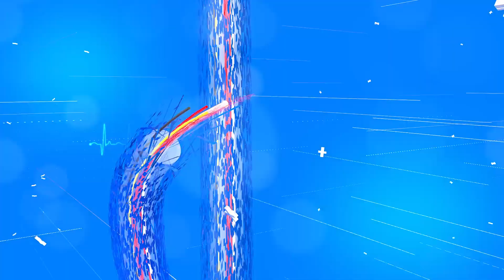ছালৰ যতনৰ বাবে এইবোৰ আয়ুৰ্বেদ ব্যৱস্থা ল’ব পাৰে ৷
These Ayurvedic measures can be taken for skin care.